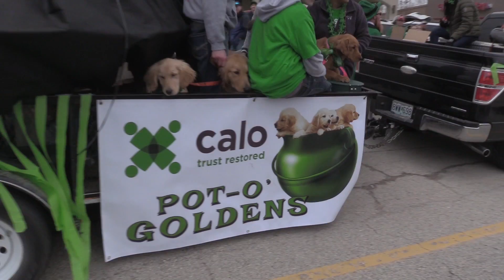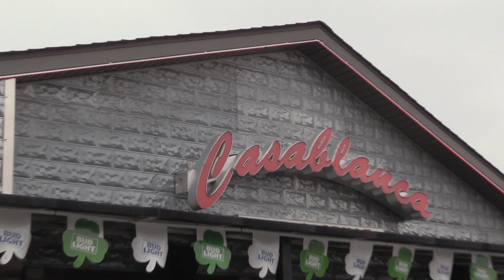Lake of the Ozarks Weekly Report | March 20th, 2018